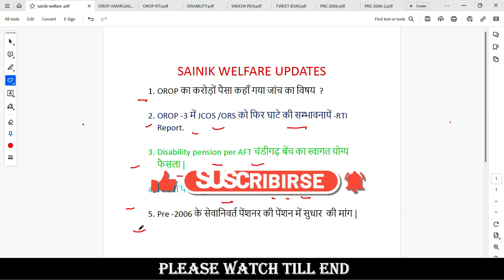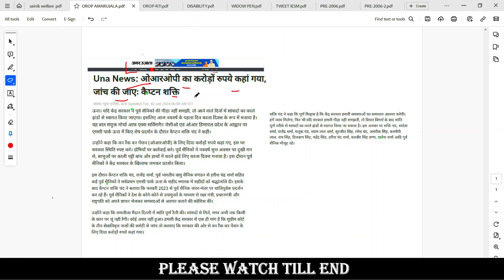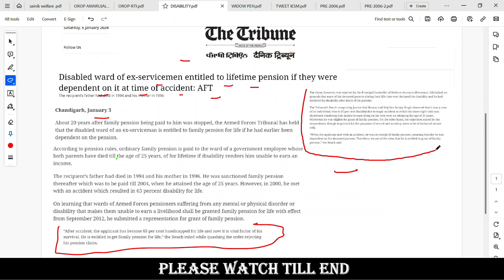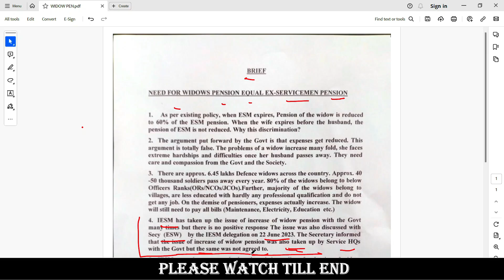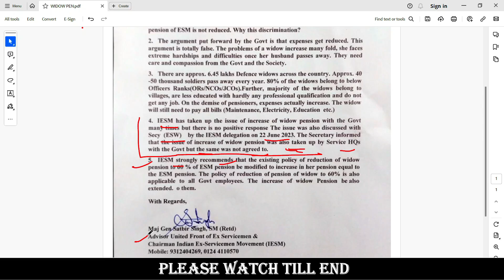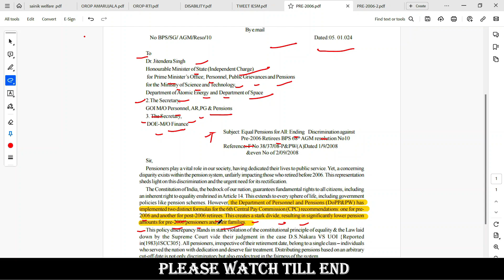Demand For Investigation Of Crores Of Scams In Orop!LossesToJcos/ors InOrop-3 Revealed By Rti Report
इस वीडियो में निम्नलिखित पॉइंट्स पर बताया गया हें :-
1.OROP  का करोड़ों पैसा कहाँ गया जांच का विषय  |
2.OROP-3 में JCOS /ORS  को फिर घाटे की सम्भावनायें -RTI Report  |
3.आश्रित बिक्लांगता पेंशन आजीवन लेने का अधिकार AFT का आदेश |
4.बिधवा पेंशन पूर्वसैनिक के बराबर होIESM  की मांग |
5.Pre -2006 के सेवानिवर्त पेंशनर की पेंशन में सुधार  की मांग |